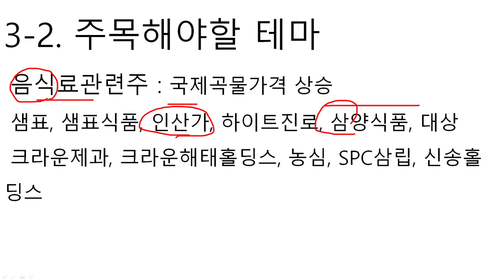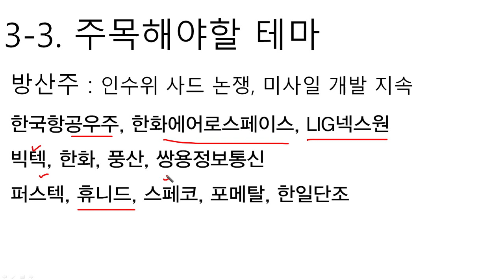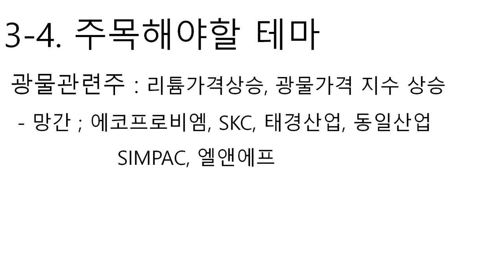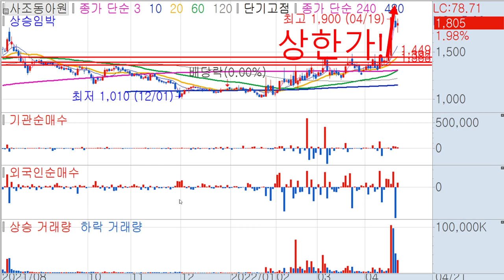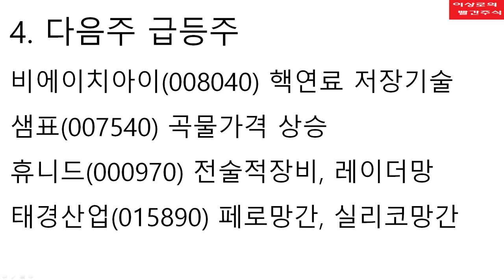[상한가] 상한가 가지 않을까? 원전관련주, 음식료관련주, 싸드배치관련주, 광물관련주